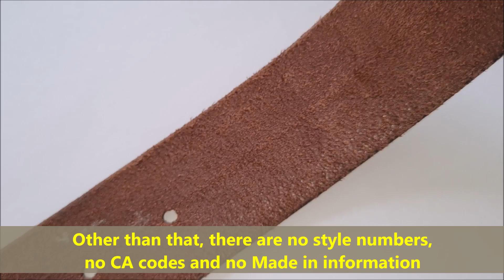Louis Vuitton belt real vs fake. How to spot counterfeit Loui V damier / monogram LV belt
All LV belts have a serial number irrespective of the design. The back of the belt should be stamped “Made in France,” but LV manufactures goods in Spain, Italy, Germany and the United States as well as France, so there will be “made in “ stamps from these countries.

Inspired by a trip to a painter's studio, this LV Shape 40mm reversible belt is decorated with a watercolor pattern. The familiar Monogram motifs swirl and blend on the canvas strap as if they had been applied by a wet brush. In contrast to these painterly effects, the belt features a plain leather reverse and matte LV Shape buckle.

As there are a lot of replicas for the Louis Vuitton belts, and not only belts, we made this article easy to understand by placing the hand pointers to everything you have to look for when buying a Louis Vuitton Damier or Monogram belt. In this guide, we will inspect the counterfeit and the retail belts from the buckle to the receipt.